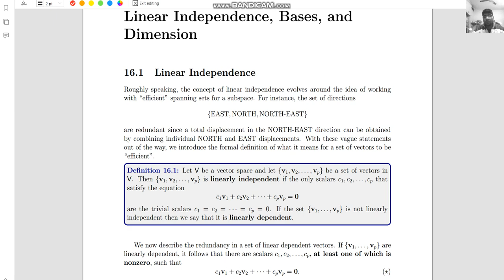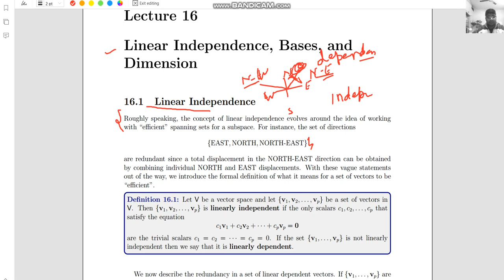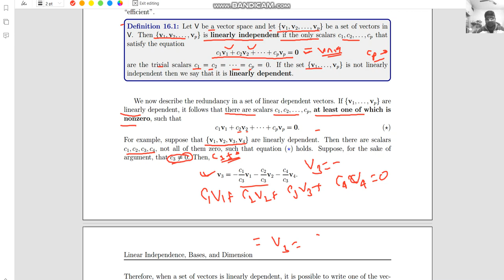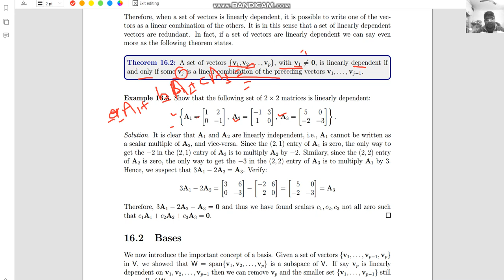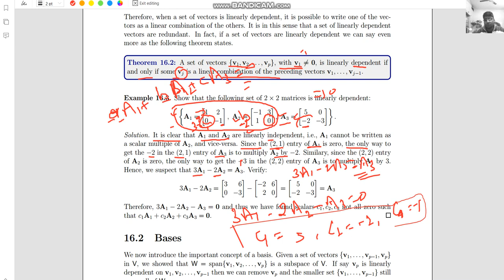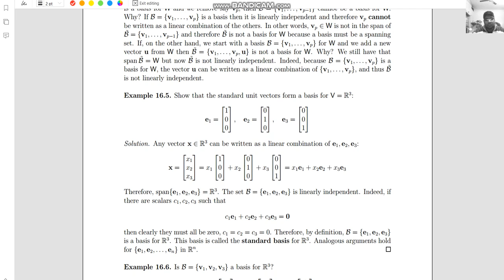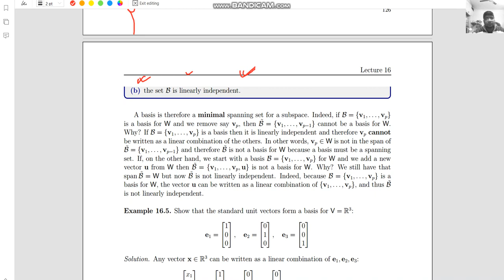lecture 16.1 Linear depandence and indepandence of vectors